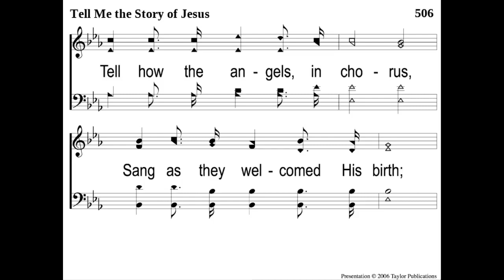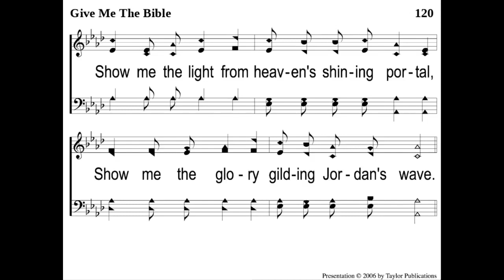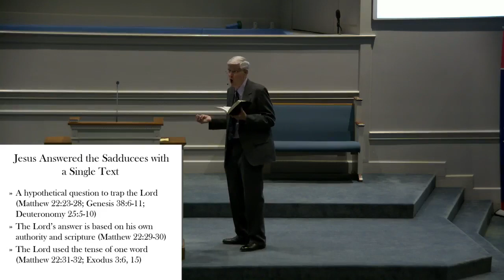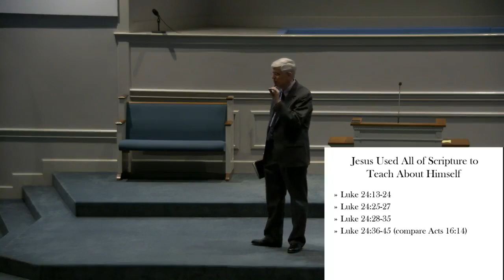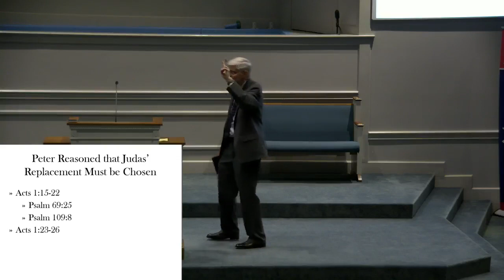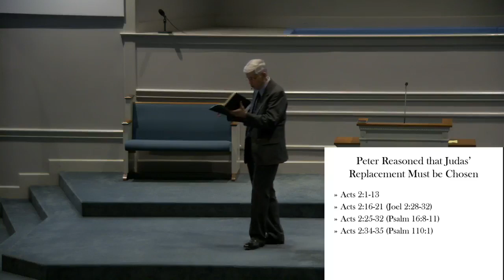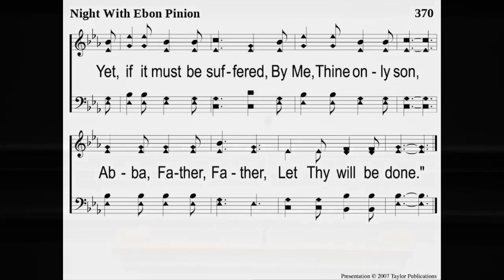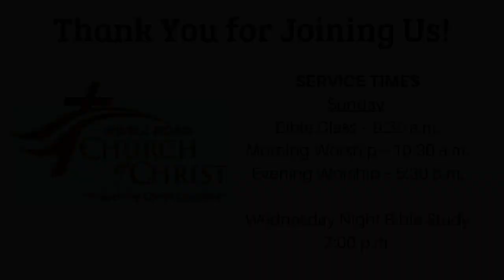Sunday Morning Worship - Christ and His Disciples Interpreted the Bible - Gary Hampton